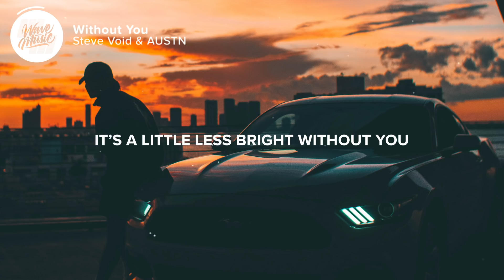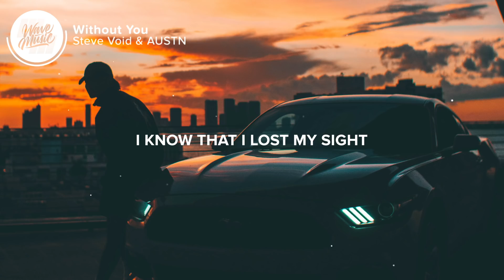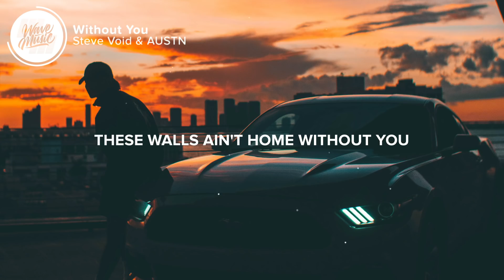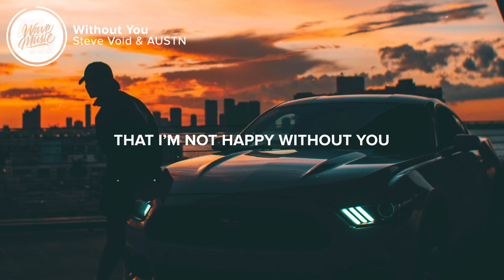Steve Void - Without You (Lyrics) ft. AUSTN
⚡️That I’m not happy without you, it’s a little less bright without you...

🎤 Lyrics: Steve Void & AUSTN - Without You

Cause I found out
That I’m not happy without you
I’m not happy without you

It’s a little less bright without you

Pictures on my fridge
That I just can’t lose yet
I know you never liked
Your photo in the morning light

….But these were my favorite
No posing no makeup

I know that I lost my sight
Got caught up in a moment
But hell I’m only human

Thought I knew my wrong from right
….But my heart was broken
And fuck I’m only human

I flew too close to the fire
The height of desire
And I couldn’t fight those hungry eyes anymore

I would try my best
To reverse this mess
And take the burden from you

….Then my heart was broken

Now I’m alone in this house
These walls ain't home without you
It just ain't home without you

I’m alone in this house

👨‍💻 If you like "Steve Void & AUSTN - Without You" check out these other tracks:

Picture credit
📷 Andre Tan

👩‍💻 Share Steve Void & AUSTN - Without You with your friends!